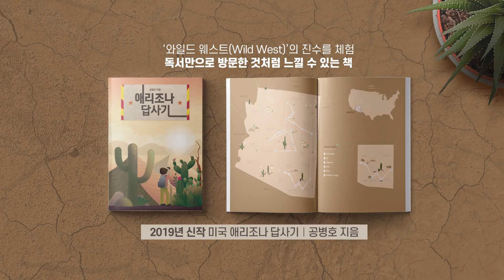미국, 일본 지지? [공병호TV]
미국, 일본 지지?

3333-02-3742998 카카오은행 (예금주 : 공병호) / (텔레뱅킹 : 090 & 은행코드 : 90)

참고자료
1. 마이니치, 미국 징용문제 끝났다는 일본 입장지지, 전효진, 조선일보, 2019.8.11
2. 일본, 작년말부터 징용 문제 미국지지 받아냈다, 이하원, 조선일보, 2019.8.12
3. 일본 마이니치, 미국 징용문제 끝났다는 일본 입장 지지 전달했다, 서승욱, 중앙일보, 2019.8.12